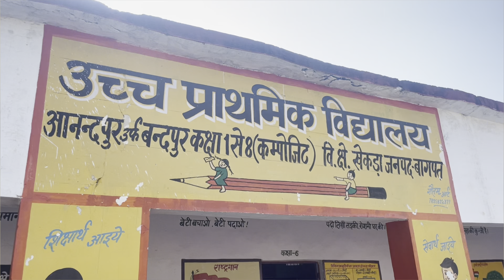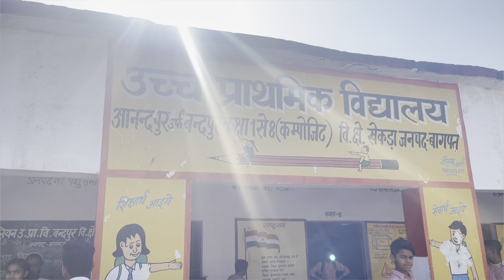पोते को आया गुस्सा खेत में🥺😡 || Mitlesh Pawar Vlogs